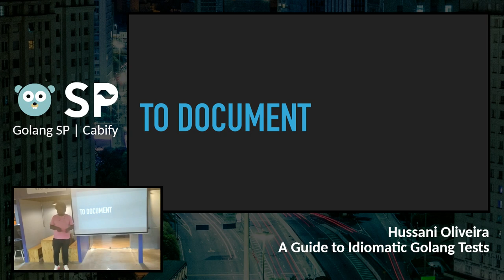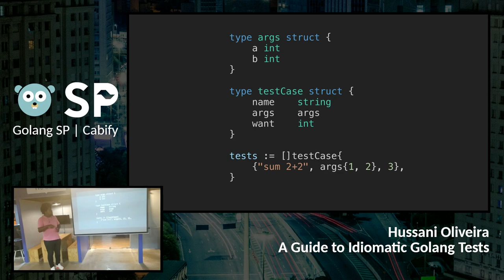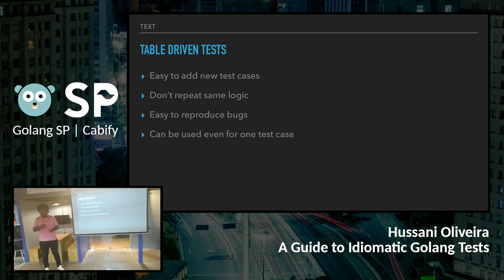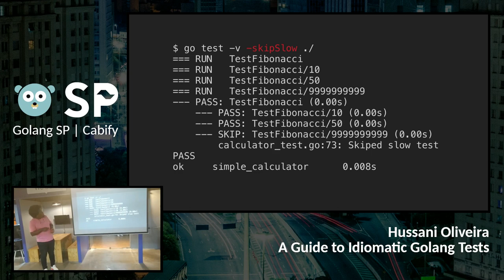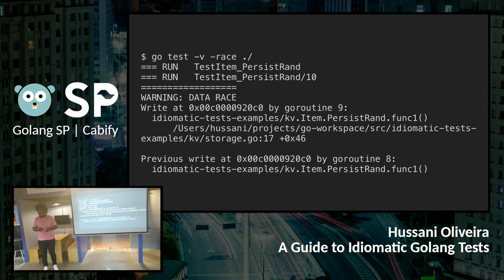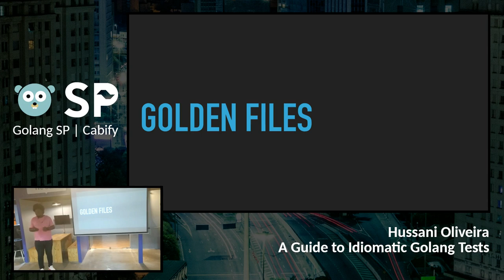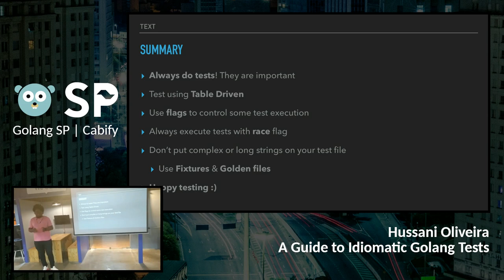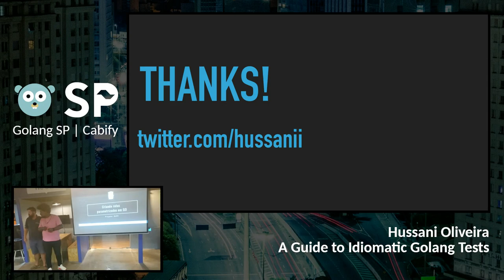Golang SP – Cabify | 02 – Hussani Oliveira – A Guide to Idiomatic Golang Tests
// A linguagem Go e os projetos da comunidade são ótimos para guiar os programadores em como escrever um código limpo e idiomático.
No entanto, existe pouco material que nos ensine como fazer testes utilizando o melhor da linguagem.
Nessa apresentação, Hussani Oliveira mostra alguns padrões e boas práticas para desenvolvimento de testes com Go //

Photo by ckturistando on Unsplash